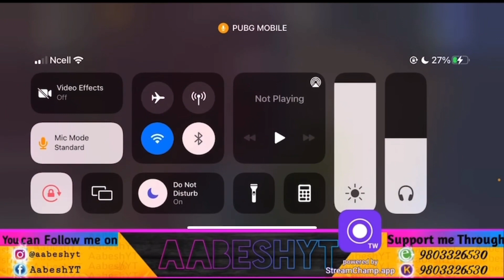DEATH COMPILATION PART - 2 | PUBG FUNNY DEATHS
These are the 2nd part of funniest deaths in pubgmobile of me while i was doing live stream. Hope you will like these highlights.